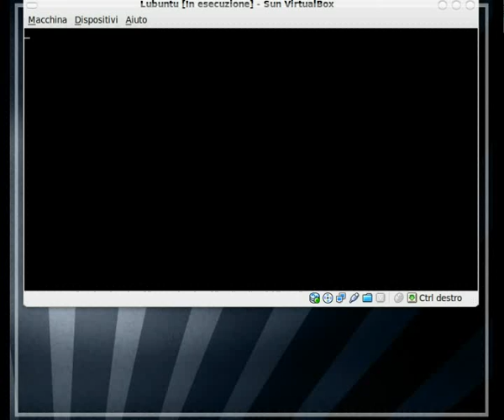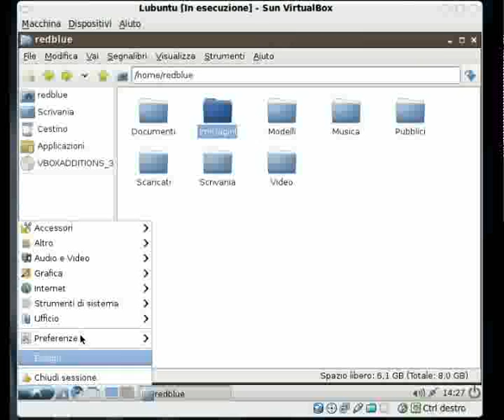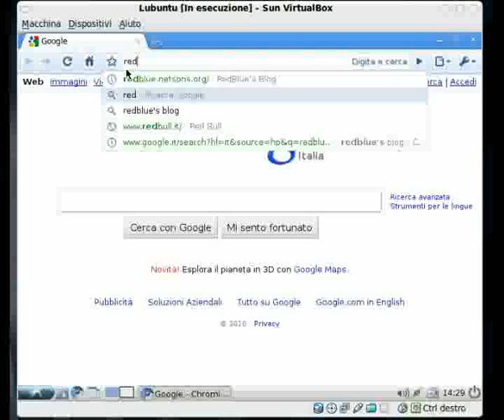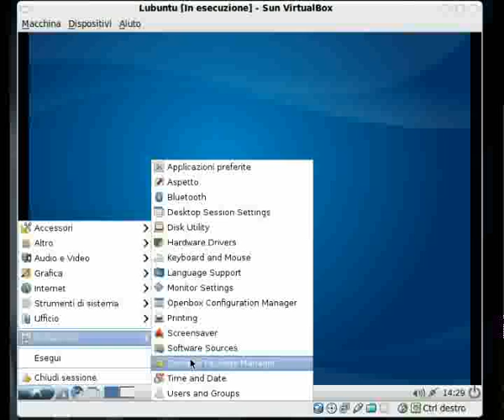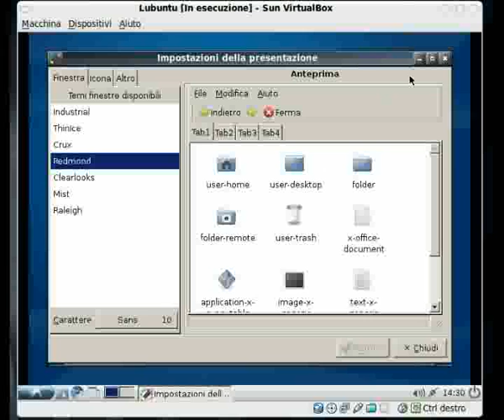Ubuntu + LXDE = Lubuntu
Piccolo screencast dimostrativo della "beta stabile" di Lubuntu, la nuova versione di Ubuntu basata sul Desktop Environment minimale LXDE..